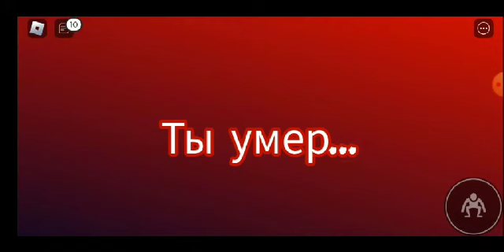все скримеры в Rainbow friends 2